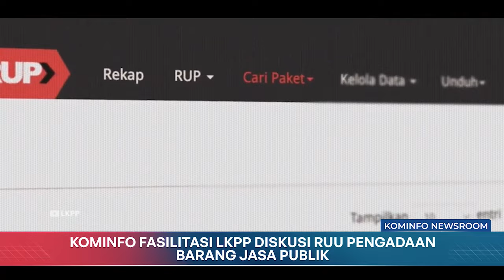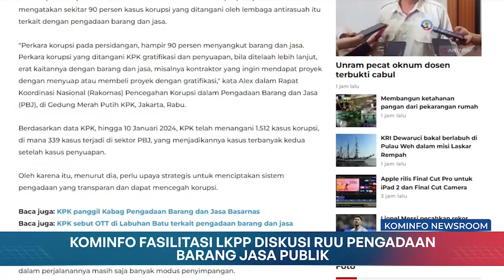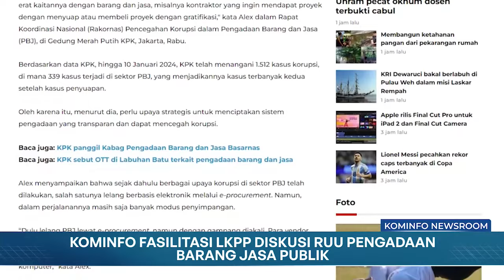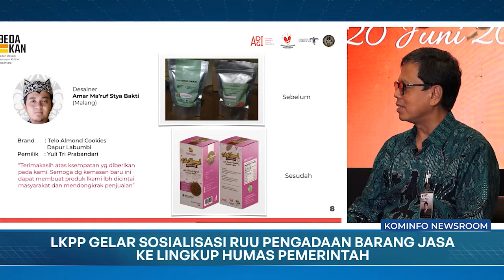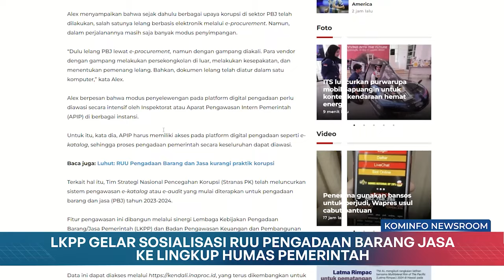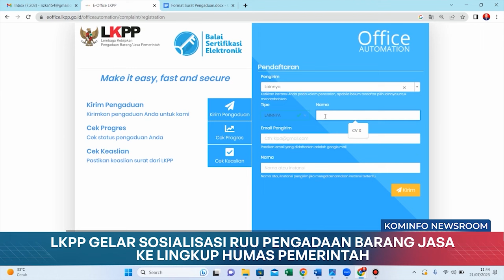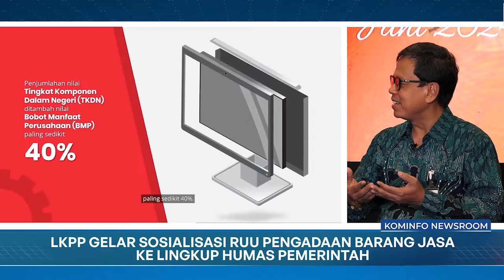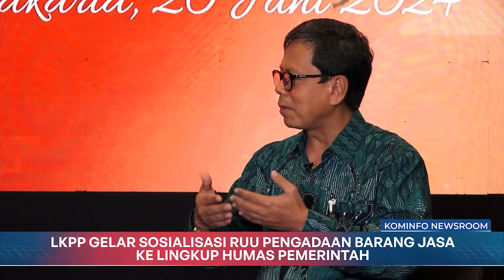Kominfo Fasilitasi LKPP Diskusi RUU Pengadaan Barang Jasa Publik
1. Kominfo Fasilitasi LKPP Diskusi RUU Pengadaan Barang Jasa Publik
2. Dialog: LKKP Gelar Sosialisasi RUU Pengadaan Barang Jasa ke Lingkup Humas Pemerintah